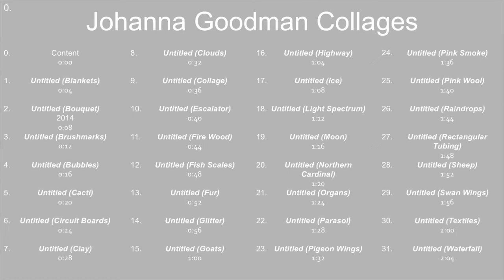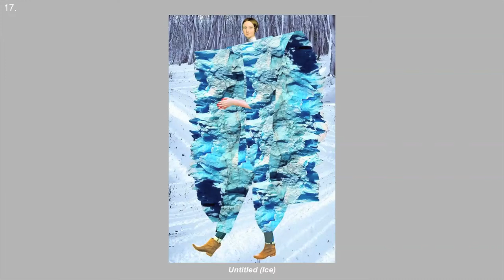Johanna Goodman Collages Video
Content
0:00

Untitled (Blankets)
0:04

Untitled (Bouquet)
2014
0:08
Untitled (Brushmarks)
0:12

Untitled (Bubbles)
0:16

Untitled (Cacti)
0:20

Untitled (Circuit Boards)
0:24

Untitled (Clay)
0:28

Untitled (Clouds)
0:32

Untitled (Collage)
0:36

Untitled (Escalator)
0:40

Untitled (Fire Wood)
0:44

Untitled (Fish Scales)
0:48

Untitled (Fur)
0:52

Untitled (Glitter)
0:56

Untitled (Goats)
1:00

Untitled (Highway)
1:04

Untitled (Ice)
1:08

Untitled (Light Spectrum)
1:12

Untitled (Moon)
1:16

Untitled (Northern Cardinal)
1:20

Untitled (Organs)
1:24

Untitled (Parasol)
1:28

Untitled (Pigeon Wings)
1:32

Untitled (Pink Smoke)
1:36

Untitled (Pink Wool)
1:40

Untitled (Raindrops)
1:44

Untitled (Rectangular Tubing)
1:48
Untitled (Sheep)
1:52

Untitled (Swan Wings)
1:56

Untitled (Textiles)
2:00

Untitled (Waterfall)
2:04